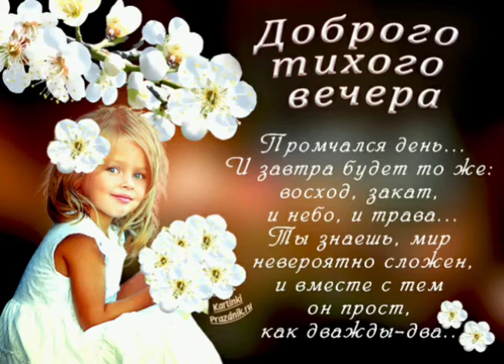Доброго тихого вечера!